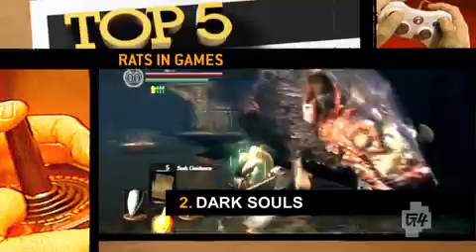G4 TV - X-List: Top 5 Rats In Games (July 24, 2012)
Had to reupload this because it's such an awful list